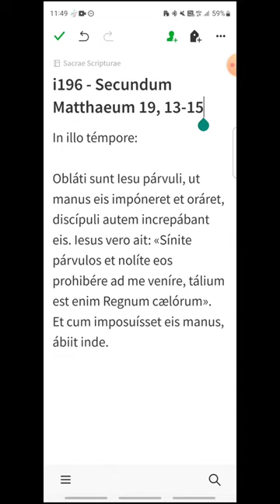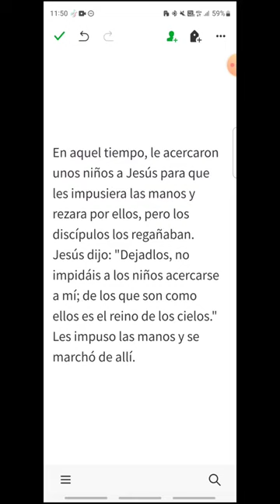i196 - Mateo 19, 13-15 - EVANGELIO DEL DÍA en Latín, Español y Griego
Sábado XIX del Tiempo Ordinario
00:21 Latín
00:48 Español
01:17 Griego